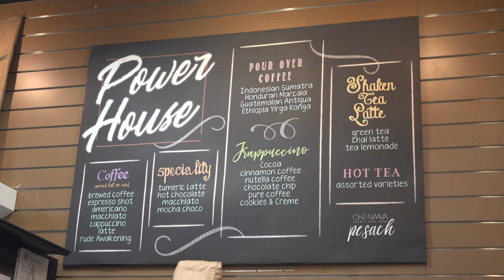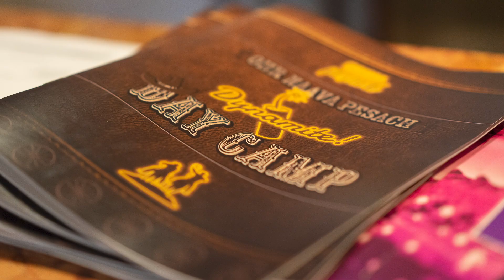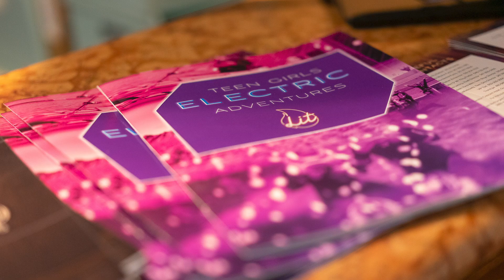Pesach with Ohr Naava 2019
Artisans of Luxury Pesach Programs
Sawgrass Marriott Golf Resort and Spa
Ponte Vedra Beach, Florida